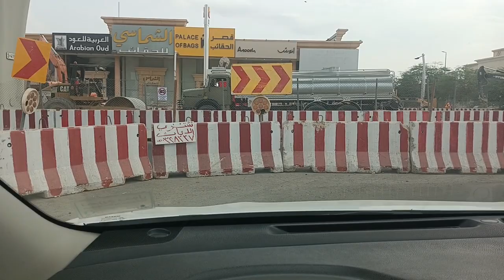ROOD COLLECTION KLEIN AND SOFT LINE BECAUSE || NEW CONGRATULATIONS || FAHAD ROOD AND DAIRY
wow beautiful weather||and Rood explain|| othar so i hope you're enjoying this rood takatak BLOG